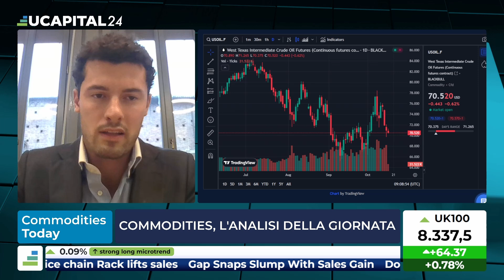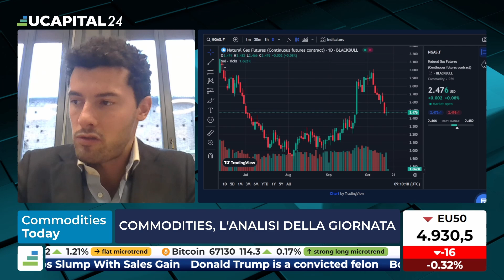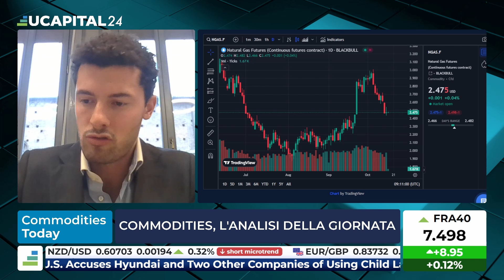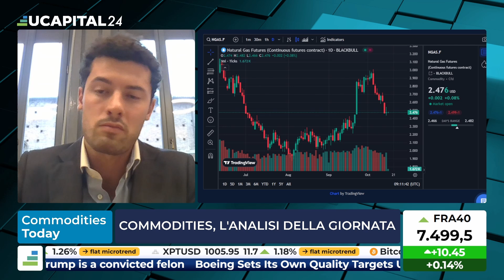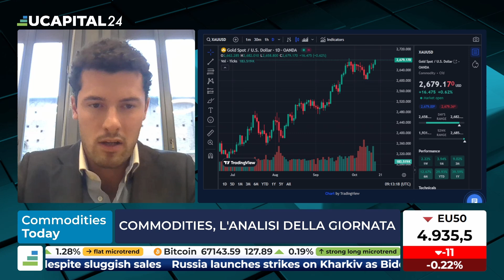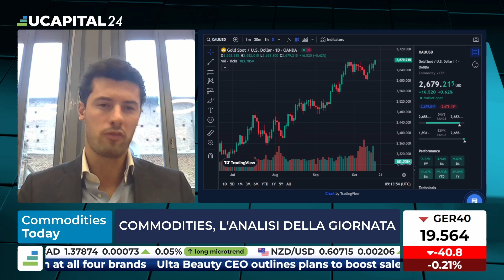Petrolio in calo, quanto influisce il conflitto in Medio Oriente?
Il conflitto in Medio Oriente può influire sul prezzo in calo del petrolio? Ascoltiamo l'analisi di Thomas Avolio, Principal at Redfish.